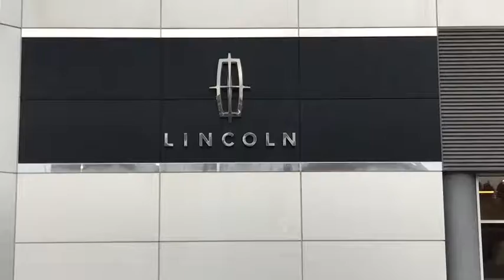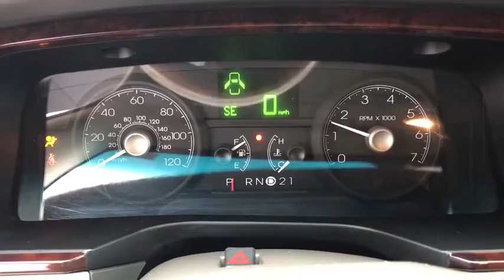2006 LINCOLN Town Car Lancaster, Delaware, Columbus, Powell, Dublin, OH P11321A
SILVER  2006 LINCOLN Town Car available in Lancaster, Ohio at Bob Boyd Lincoln of Columbus. Servicing the Delaware, Columbus, Powell, Dublin, OH area.
2006 LINCOLN Town Car 4dr Sdn Signature Limited - Stock#: P11321A - VIN#: 1LNHM82V06Y626491

2445 Billingsley Rd.